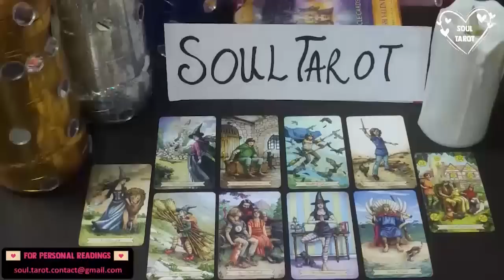PISCES THIS IS YOUR CONFIRMATION! THEY LOVE U ❤😘Tarot LOVE Reading December 2022